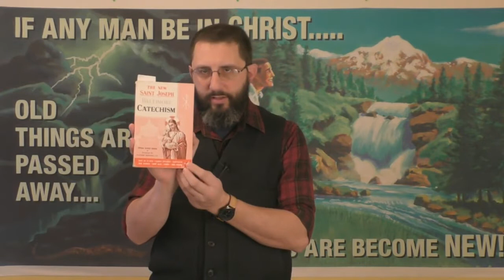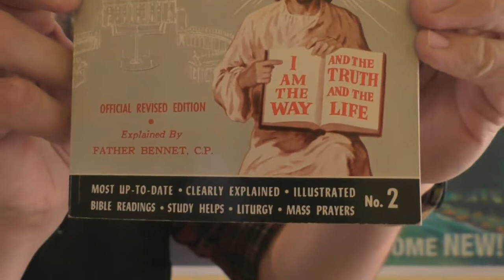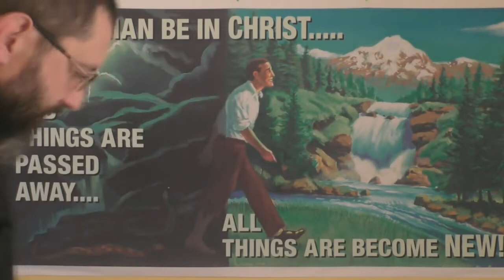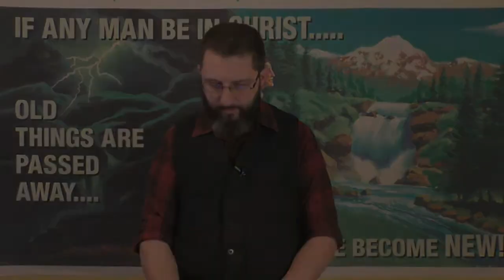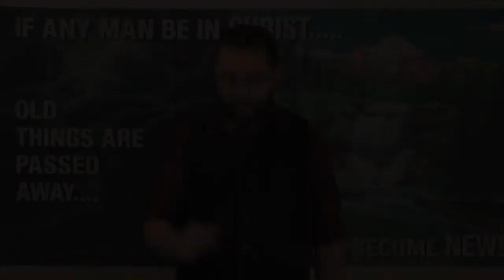The Perverted "Union" Of The Trinity